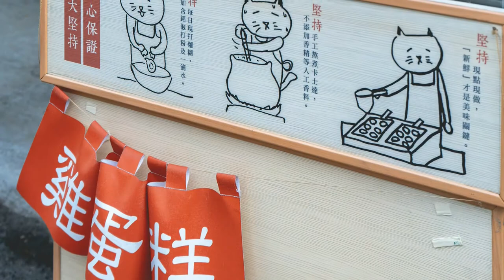Taiwan travel attractions and food Taichung 台中／后里景點美食懶人包